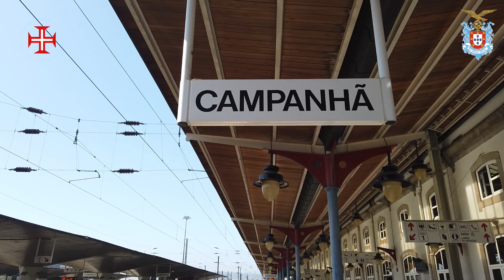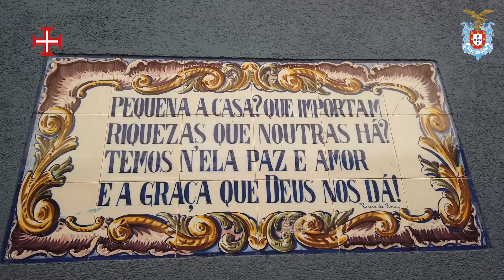Almoços em Vizela - 2020 - da Velha Guarda da FAP - ESQ12 do GDACI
Almoços de Veteranos da F.A.P. - Força Aérea Portuguesa, durante o ano 2020, na Cidade de VIZELA tendo como anfitrião o nosso camarada de armas Joaquim Vaz e sua família. A eles o nosso obrigado.